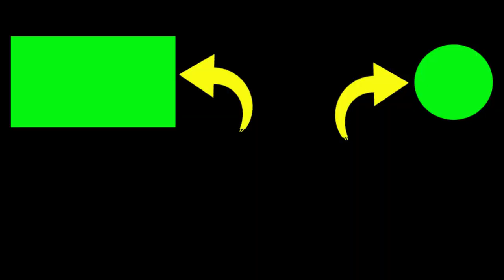PANCINGAN CALL KOLIBRI KELAPA/WICEH MUDA TROTOL BAHAN MACET BUNYI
video burung kolibri kelapa trotol masih muda denga suara call kolibri wiceh cocok buat pancingan wiceh macet bunyi, pancingan wiceh bahan.
wiceh trotol muda ini dari lolohan
wiceh trotol muda baru ngecall memancing wiceh bahan cepat bunyi

2. Jika kalian punya pertanyaan silahkan komen.

Terimakasih